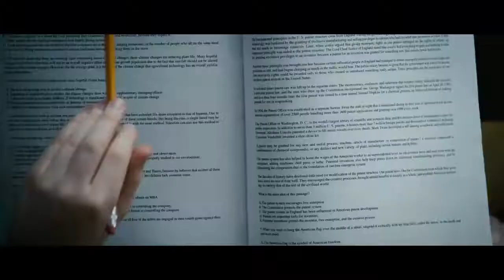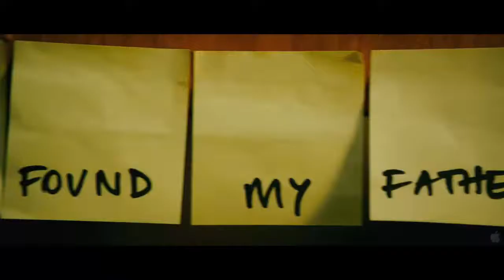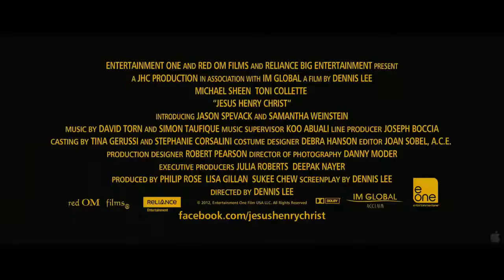Jesus Henry Christ ~ Trailer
This colorful, modern family comedy revolves around 10-year-old boy genius Henry James Herman (Jason Spevack) and his fervently left-wing single mother Patricia (Toni Collette), who works at the local university's cafeteria. A misfit from birth, Henry's precocious, rabble-rousing ways catch up with him when he gets kicked out of school for writing "Manifestos on the Nature of Truth." Meanwhile, 12-year-old Audrey (Samantha Weinstein) has her own problems because of her single father, university professor Dr. Slavkin O'Hara (Michael Sheen), who used her as the test subject for his best-selling book Born Gay or Made that Way? Needless to say, she gets a not-so-nice nickname from her classmates. When Henry scores a scholarship to the university as a child prodigy, the two families cross paths and everything they knew about their lives is thrown to the wind.

Genre: Comedy
Rating: PG-13
Release Date: April 20, 2012
Running Time: 91 minutes
Director: Dennis Lee
Cast: Toni Collette, Michael Sheen, Jason Spevack, Samantha Weinstein, Aaron Abrams, (34 additional actors)